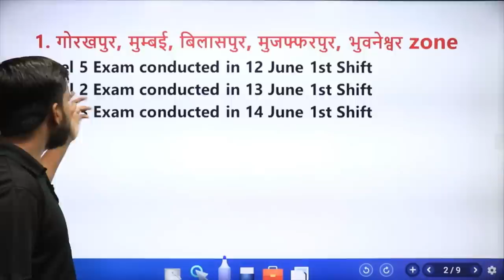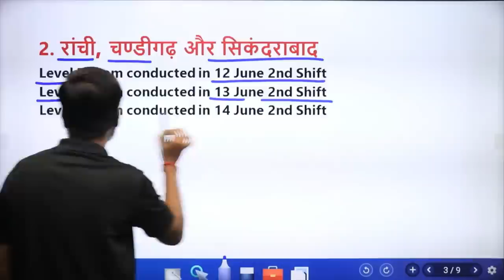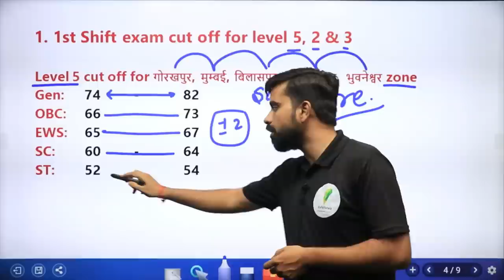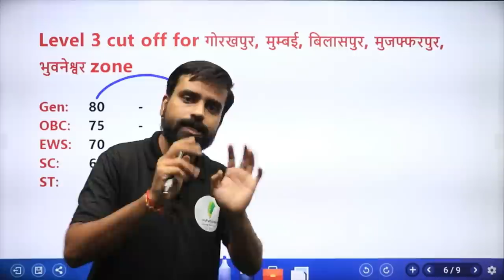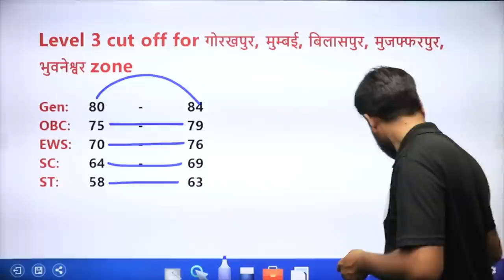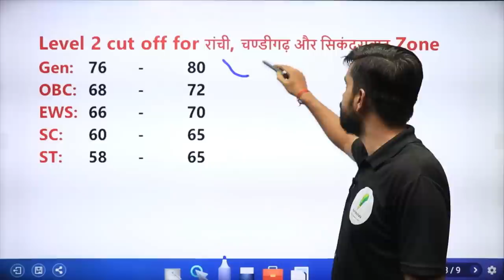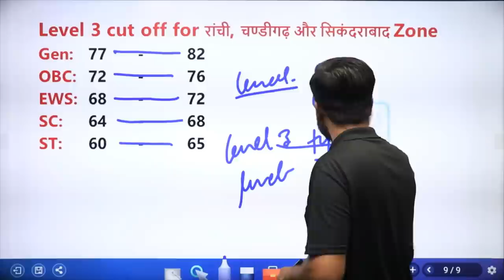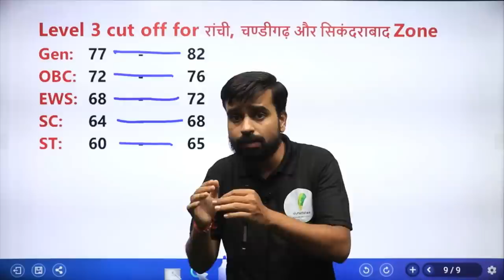Expected Cutoff for Level 2,3 & 5 | 12,13 और 14 june वालो के लिए